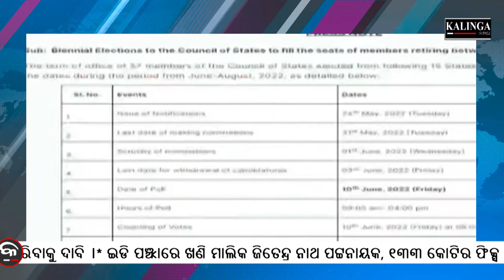Kalinga Scroll Headlines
Rajiv Kumar is India's new Chief Election Commissioner; To oversee 2024 Lok Sabha polls

Forest Regeneration And Growth In Odisha Third Highest In Country

Inflation hits UK economy, energy and food prices rise in UK

Rajyasabha Election News

First Case Of Corona Infection Identified In North Korea

Britain Signs Security Agreement With Sweden

Ukraine - Russia War Enters 72nd Day

Plane catches fire at China airport; 25 injured, over 100 evacuated

Sri Lanka Crisis

Experts Say Corona Infection To Become Uncontrollable In China

Weather Improves From Today